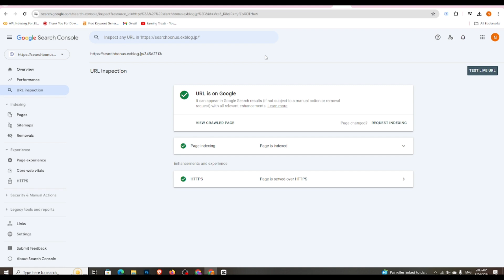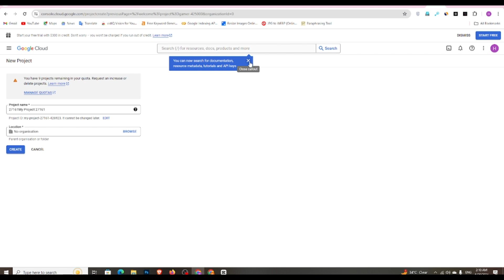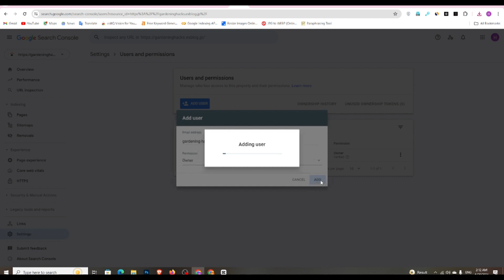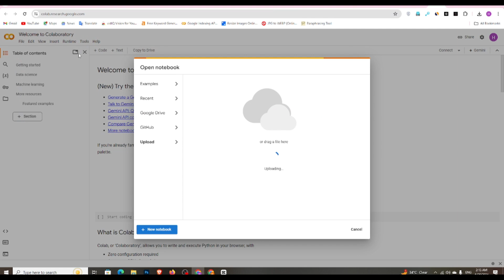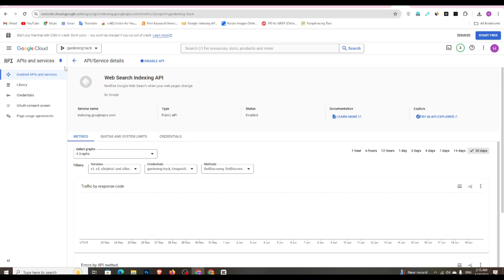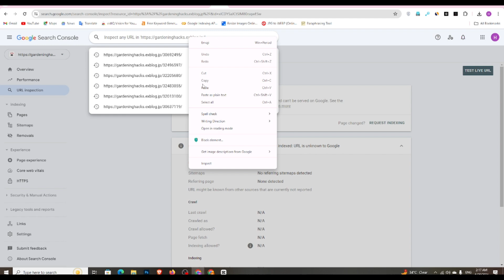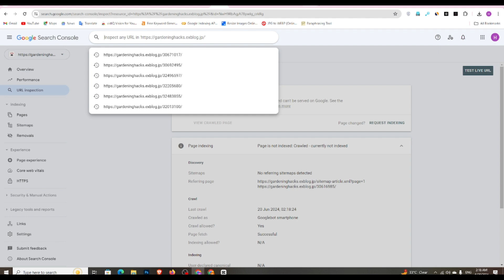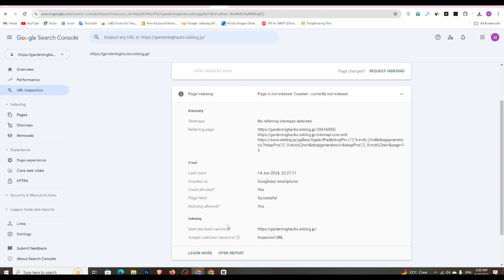Exblog Indexing Issue Fix 100% 🔥 | How To Index EXBLOG Articles in 5 min 🔥 | Fast Indexing Method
__________STOCK PHOTOS WEBSITES________
           Shutterstock contributor